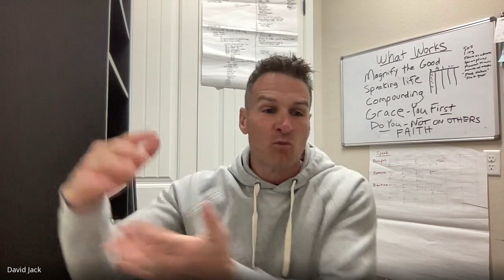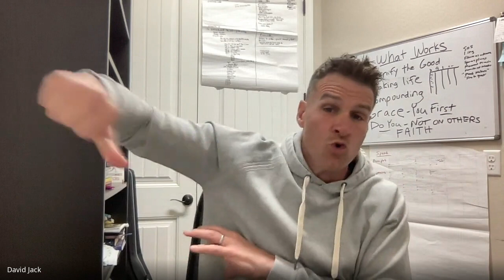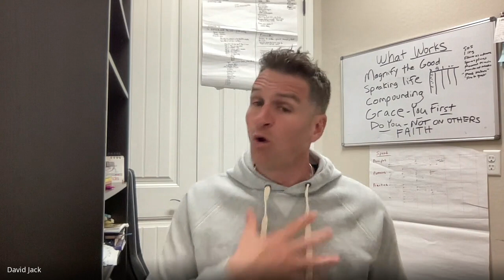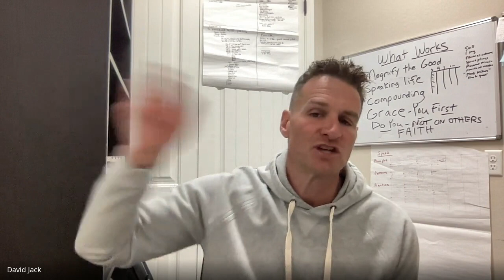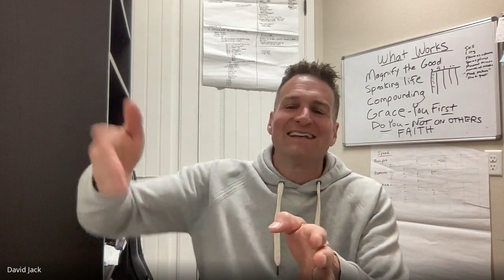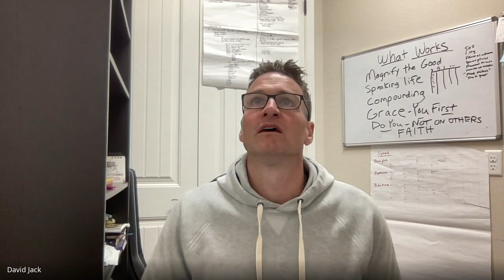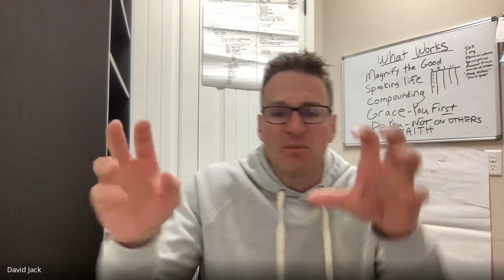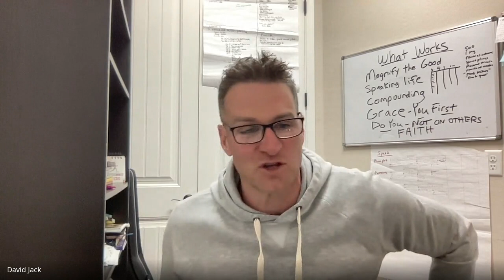BTS Christian McCaffrey's Workout with David Jack from WE ARE PRESS | The BJ Gaddour Podcast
BTS Christian McCaffrey's Workout with David Jack from WE ARE PRESS @WeArePress  from BJ Gaddour, former Men's Health fitness director, MetaShred creator & author of Your Body Is Your Barbell.

THE BJ GADDOUR PODCAST is available in full on iTunes, Spotify & wherever you listen. Select episodes where video makes sense will be added here on YouTube too.

1.) TDBJ APP: Get a ⁠⁠⁠free 7-day trial⁠⁠⁠ to my The Daily BJ (TDBJ) workout app featuring HUNDREDS of home workouts you can take to the gym:

2.) SLEEVES SOLD SEPARATELY: Premium men's athleisure apparel manufactured in DTLA for fit men who take their fits seriously:

3.) ⁠⁠⁠AG1: Get My Go-To Daily Nutritional Supplement & Greens Powder!⁠⁠⁠